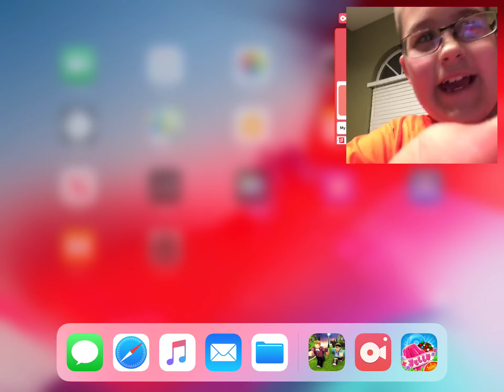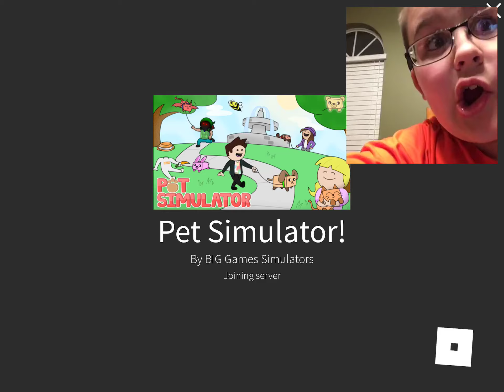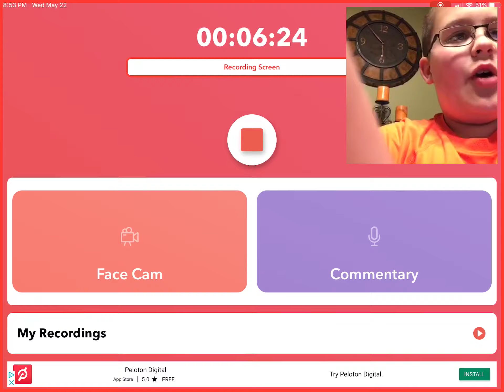Roblox Pet Simulator trading pets part 1